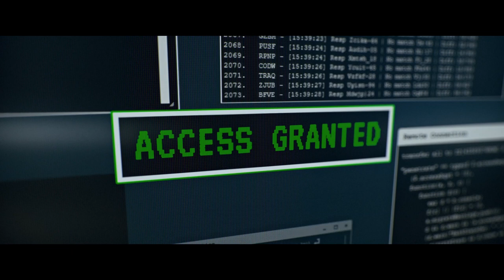TEHRAN | Apple TV+ Sneak Peek Clip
SNEAK PEEK CLIP AHEAD OF SERIES PREMIERE OF APPLE’S HIGHLY ANTICIPATED ESPIONAGE THRILLER “TEHRAN”

“Tehran” tells the thrilling story of Tamar Rabinyan (Niv Sultan), a Mossad hacker-agent who infiltrates Tehran under a false identity to help destroy Iran’s nuclear reactor. But when her mission fails and she’s trapped in a new life, Tamar must plan an operation that will place everyone dear to her in jeopardy. This suspenseful sneak peek clip from the premiere episode takes viewers into the new and unfamiliar world Tamar has found herself in – a life of being undercover and fighting against time.